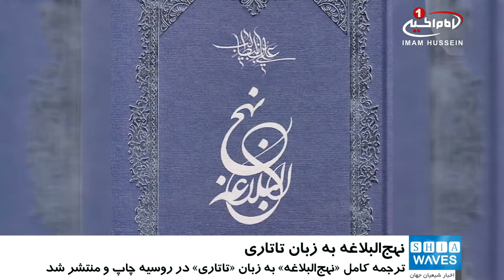انتشار ترجمه کامل «نهج‌البلاغه» به زبان «تاتاری»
متن کامل کتاب «نهج_البلاغه»، به قلم «محمد علام مصطفی»، به زبان «تاتاری» ترجمه، و در روسیه منتشر شد.
این اثر توسط بنیاد مطالعات اسلامی روسیه و با همکاری «بنیاد دینی اخلاص» در شهر «اوفا» منتشر شده است.
مترجم این اثر، محمد علام مصطفی امام جماعت یکی از مساجد شهر «اوفا» پایتخت «باشقیرستان» است و افرادی همچون  «آلبرت الیاس اوغلی قدیراف» ، « وینر اوحد اوغلی احمداللین» او را در ترجمه یاری کرده اند.
ترجمه تاتاری نهج‌البلاغه، در مسکو، به خط «سیرلیک تاتاری» در ۴۶۴ صفحه و در قطع وزیری و تیراژ هزار نسخه؛ در چاپخانه «ایدل پرس» قازان، به زیور طبع آراسته شده است.
گفتنی است که سال گذشته، ترجمه تاتاری بخش حکمت و  کلمات قصار نهج‌البلاغه، همراه با متن عربی در ۱۸۰ صفحه وزیری منتشر شده بود، که پس از استقبال خوانندگان، تمام این کتاب گران سنگ به تاتاری ترجمه شد.
همچنین پیش‌تر نخستین ترجمه روسی نهج‌البلاغه، به زبان روسی ترجمه و با استقبال خوب مخاطبان مواجه شد، که چاپ سوم آن در سال ۲۰۱۵ میلادی، در مسکو روانه بازار شد.